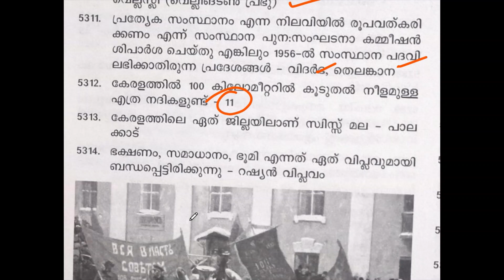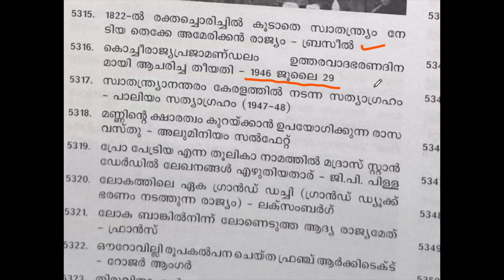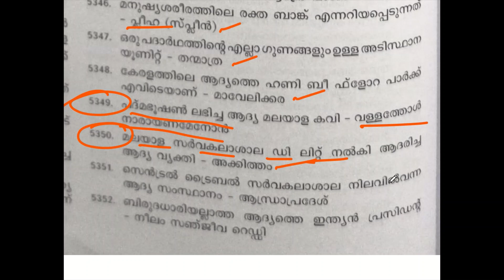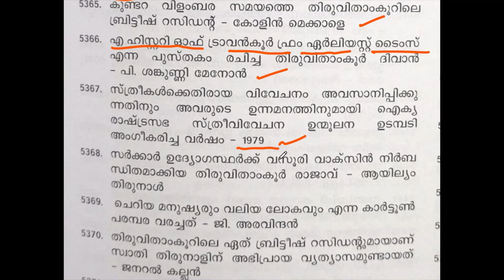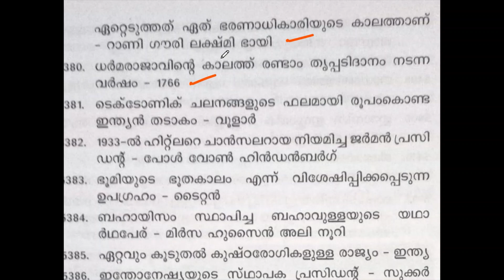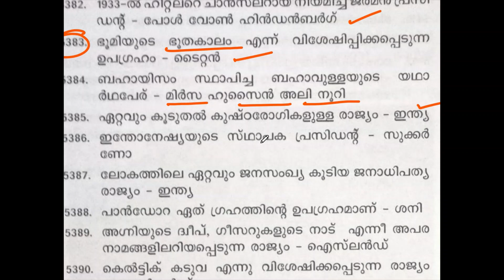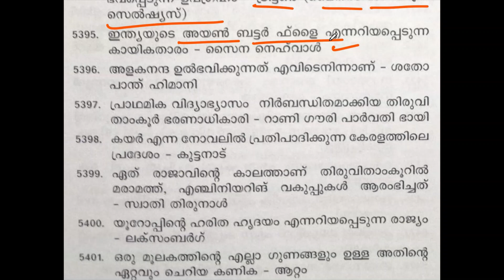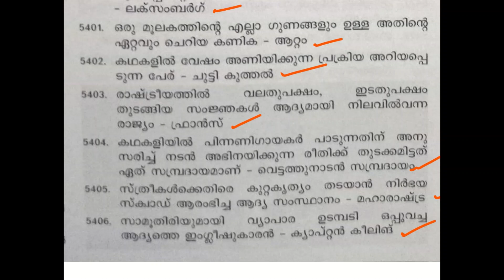KERALA PSC - CLASS 46|| പി. എസ്. സി ഇറക്കിയ പുതിയ പുസ്തകത്തിൽനിന്നുമുള്ളത് 25000 QUESTIONS | VFA|LDC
പി എസ് സി ബുള്ളറ്റിൻ  65 ആം വാർഷികം പ്രമാണിച്ചു ഇറക്കിയ വിശഷൽ പതിപ്പിൽ നിന്നുള്ള ചോദ്യങ്ങൾ പഠിക്കാം .